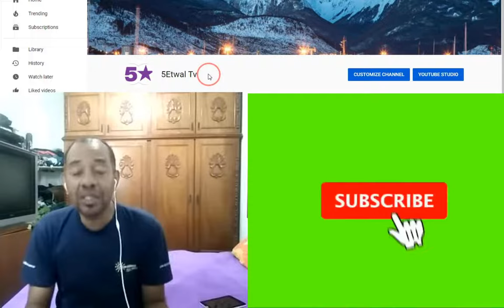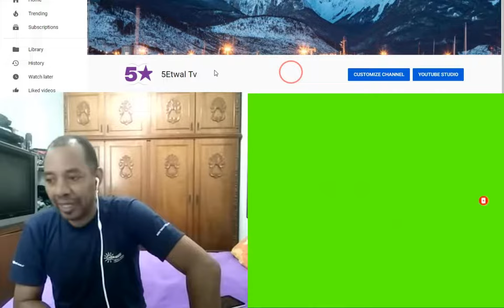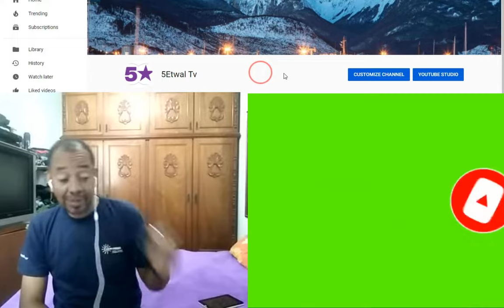GWO TRISTES SAK PASE HAITI JODIA, BANDI TIRE